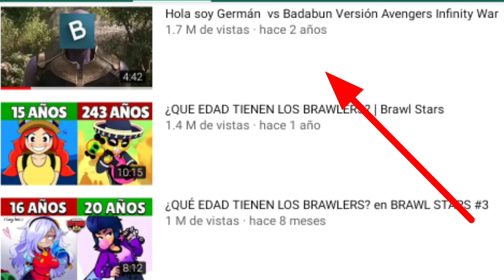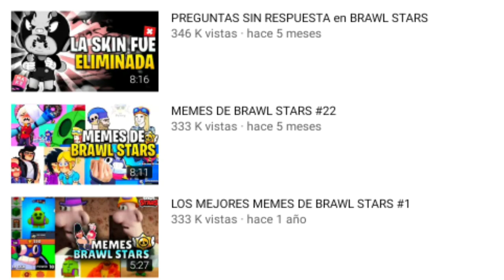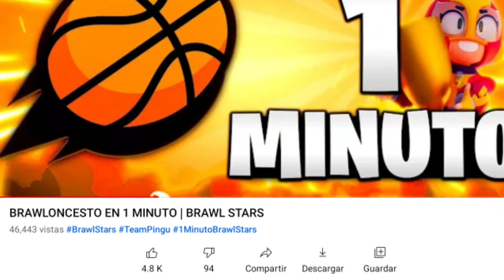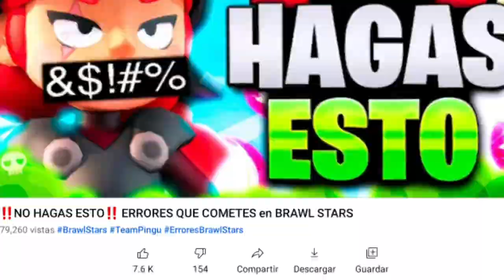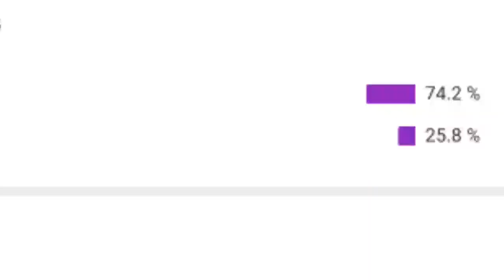BRAWL STARS CRITICA A DESER ALEXIS ‼️. LO QUE PASA CUANDO ABANDONAS ALGO 😱👊